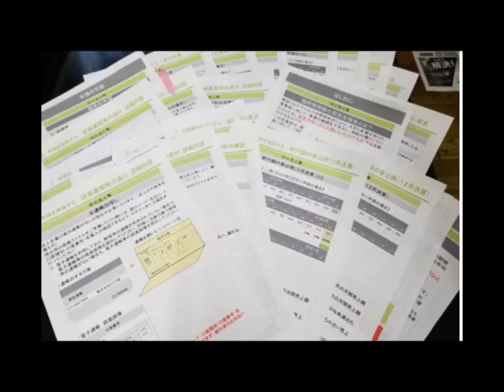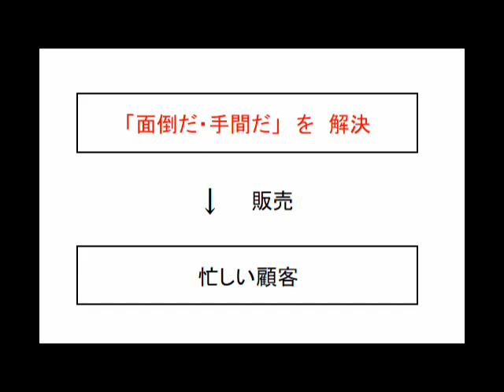「めんどくさい」を売って売り上げアップ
新規ビジネス・副業を始める際に参考に!!

【関連動画】
止められない！止まらない！ガンガン進む中小企業経営の無理ゲー化！

経営コンサルタント島倉大輔　さん